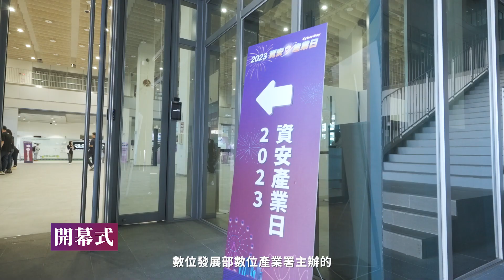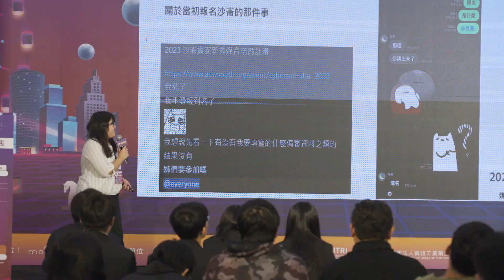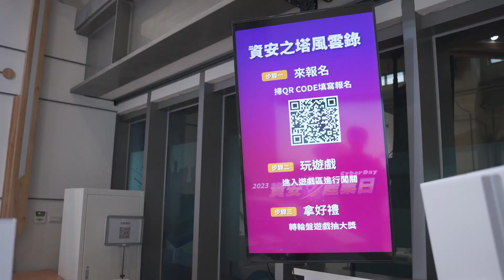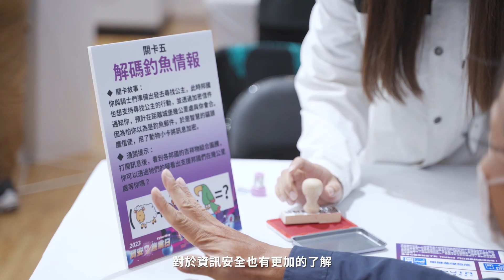2023沙崙資安產業日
透過一日活動，展示數產署暨執行團隊112年在產業資安、資安產業、資安人培、資安研發執行成果，並期望成為資安供需雙方的交流與媒合舞台，成為我國資安領域產、官、學、研教學相長之平台。

|六大多元活動展示|
❀ 開幕式摘要一年重點成果
❀ 資安大講堂分享資安新知
❀ 產業資安研討聚焦數位產業及供應鏈資安
❀ 資安業者攤位展示，展示技術能量
❀ 資安闖關遊戲寓資安教育於娛樂之中
❀ 資安快講展示企業出專題、學生來解題的合作成果